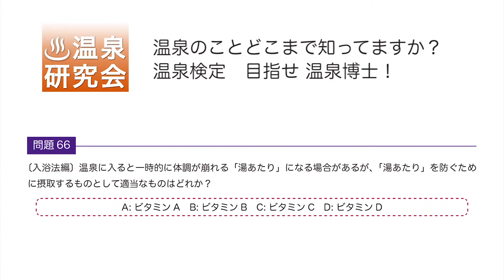温泉検定2級｜設問66｜入浴法編から｜温泉のことどこまで知っています？目指せ温泉博士｜温泉研究会